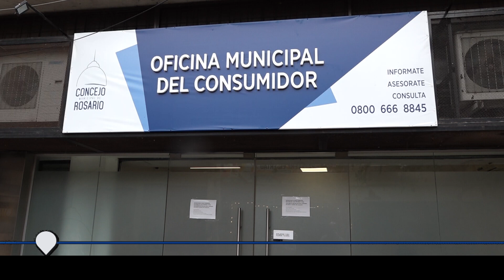Empeoraron condiciones de alquiler desde la derogación de la Ley Contratos más caros morosidad y en